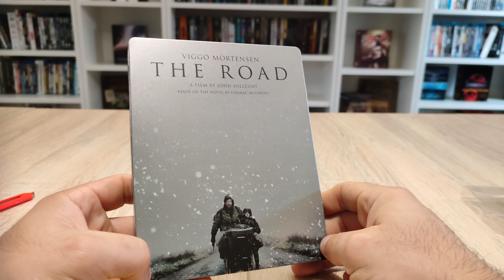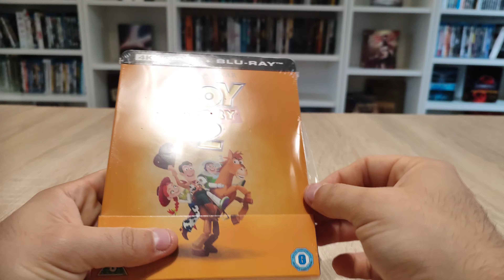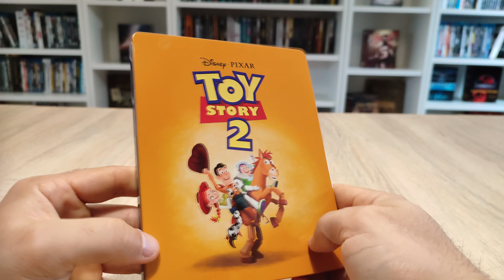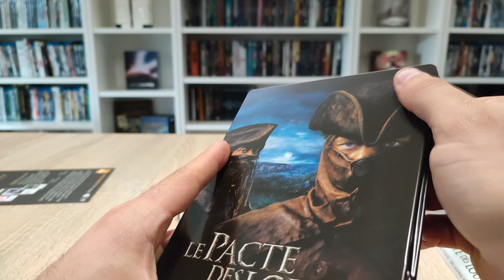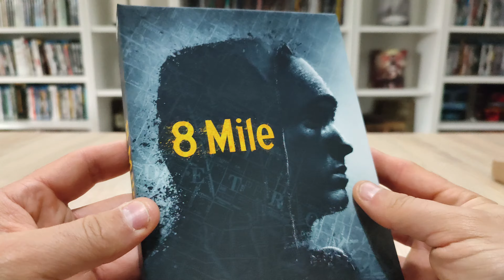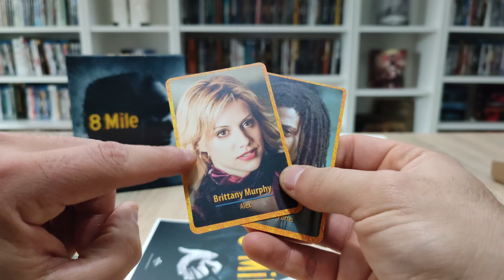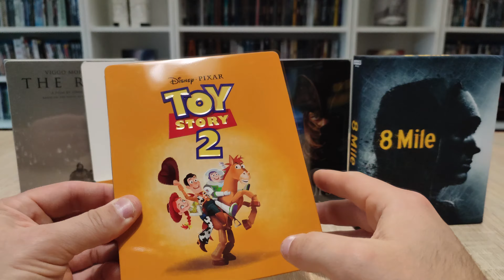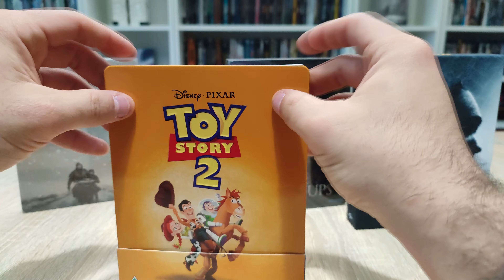#8 Achats steelbooks du mois: Novembre 2022 / Des bonnes affaires et 1 coffret collector Zavvi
00:00 3 novembre: The Road (La Route)
05:51 5 novembre: Toy Story 2
13:25 10 novembre: Le Pacte des Loups
19:34 19 novembre: Coffret collector 8 Mile
37:41 Bilan + Steelbook du mois